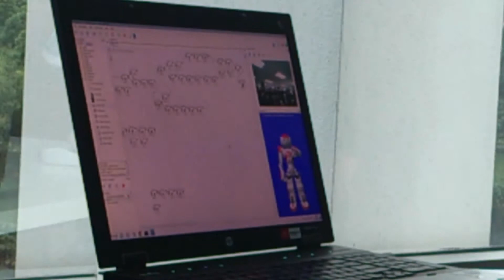a Visit to DreamEDGE - (1st year students KBP)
This video show the NAO robot which is bought from France and being programmed by one of the engineer at DreamEDGE. Got much knowledge from this visit..